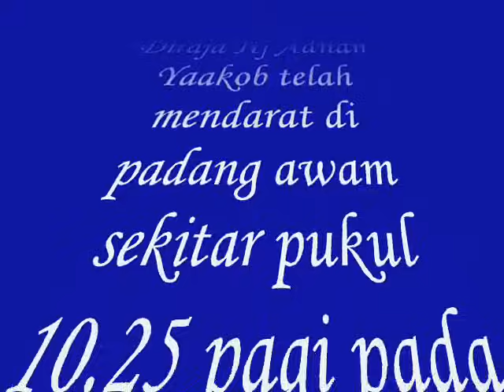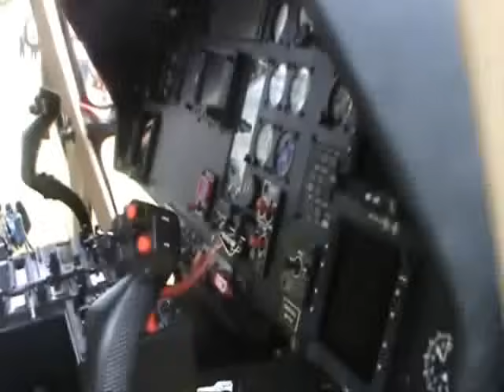Lurah Bilut Helikopter.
Mendarat di pdg awam Lurah Bilut.